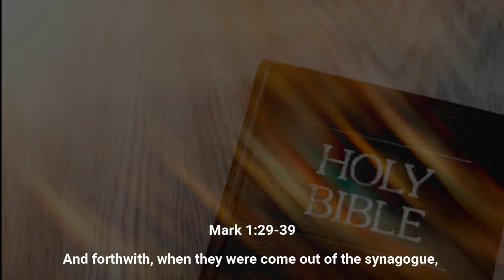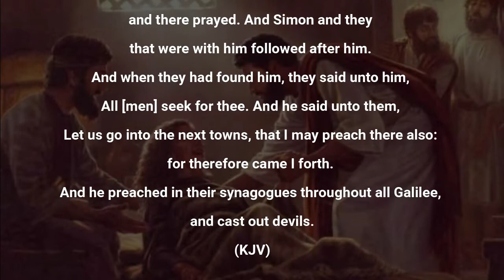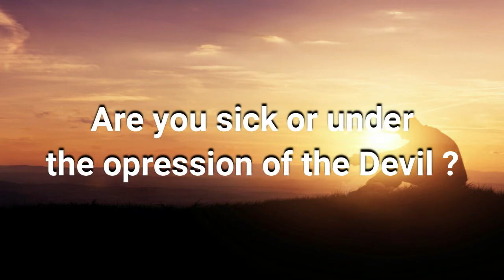JESUS HEALS AND DELIVERS BY OVER TO YOU LORD (OTYL) MINISTERING AJIA OGUGUA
Topic: Jesus heals and delivers
By: Over to you Lord (OTYL)